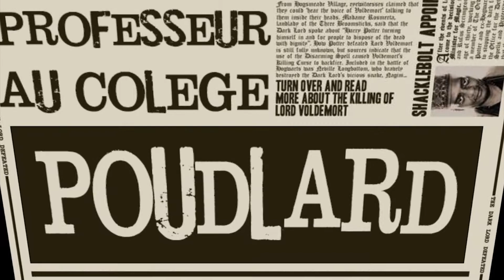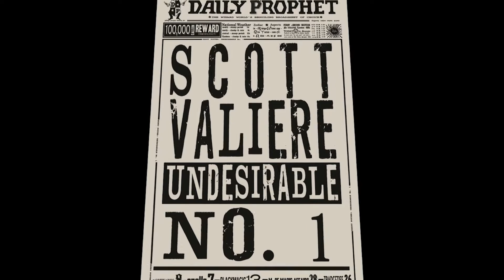[GMOD] Poudlard RP SAISON 3 | Episode 8 : Show...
Hello les amis ! Comment allez vous ? La dernière saison de Poudlard est arriver ! Un épisode très important dans la série ! Tous vas bouger suite à cela ! Je compte sur vous